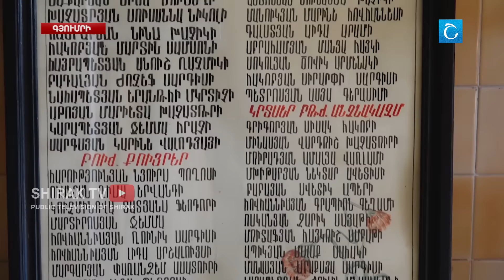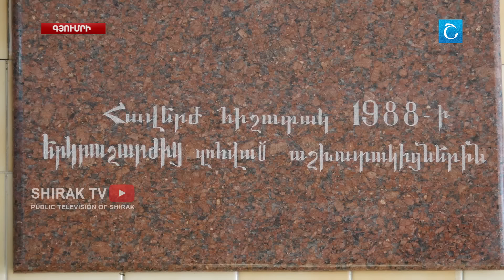88-ի աղետին փլվեց նաեւ Գյումրու ծննդատունը